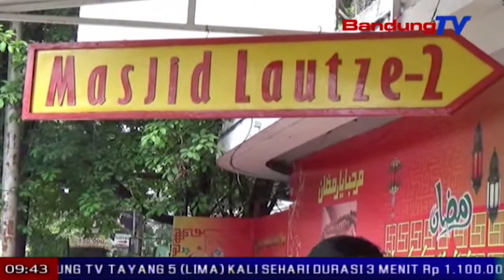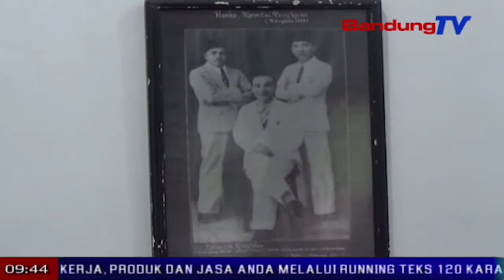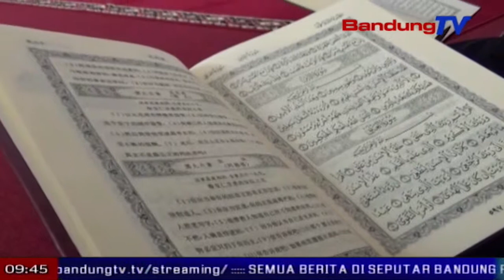Mesjid arsitektur Cina turta Al-Quran tafsir Mandarin | TP | BANDUNG TV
TP | BANDUNG TV | ELBI NOPITRI| Teu kawas Masjid karereaanana, eta Masjid teh boga ciri oriental anu leket jeung pulas beureum katut koning. Eta warna anu dua teh lir anu mere beja yen eta Masjid teh diwangun ku warga teureuh Tionghoa anu geus ngagem agama Islam. Diwangun 20 taun katukang, Masjid Lautze jadi Masjid anu aksitekturna Cina pangkolotna di kota kembang Bandung. Eta Masjid anu dipasieup ku lampu lampion teh ukur bisa nadah jamaah 200 urang, teu aneh upama nincak bulan Romadon kiwari jalan trotoal remen dipake tempat solat berjamaah lantaran jamaahna rea.